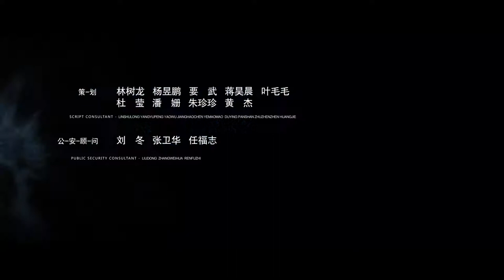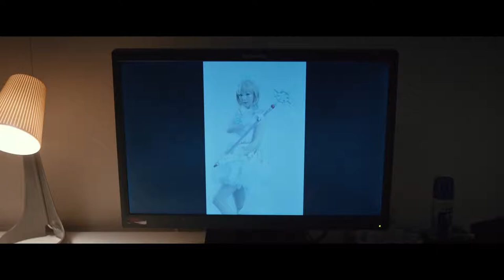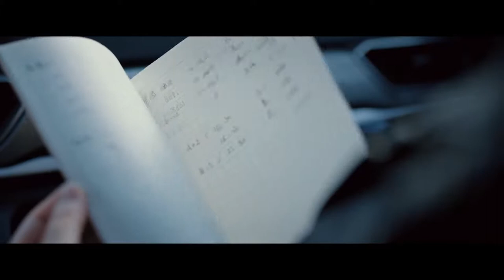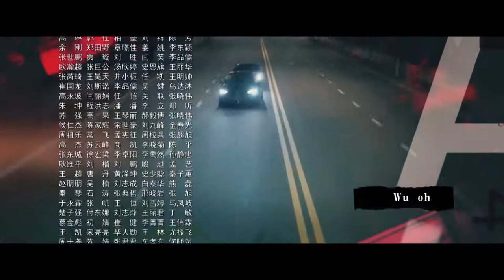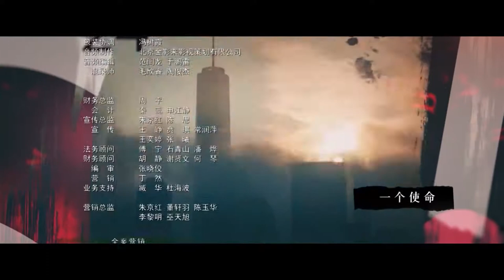【INDO SUB】Trisula 18（Chen Jianbin, Dong Yong, Hao Ping）| JiajiaTV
Trisula / Trident menceritakan tentang tiga polisi veteran yang pernah mendominasi kepolisian harus menemukan metode inovatif untuk menangani jenis kejahatan baru.

Dikenal dengan sebutan “Trisula”, Cui Tiejun (Chen Jianbin), Xu Guozhu (Dong Yong) dan Pan Honghai (Hao Ping) yang semuanya mundur ke garis pertahanan kedua tiba-tiba menemukan skema pencucian uang yang rumit. Mereka berhadapan dengan lawan dari 20 tahun yang lalu dan berbagai kekuatan berusaha untuk mengambil keuntungan.

Kejahatan telah menemukan cara baru untuk meretas untuk mendapatkan sejumlah besar uang.

Ketiga Trisula ini menggunakan senjata terbaik milik mereka yakni dengan cara lama dalam melakukan pencarian seperti pelatihan yang diajarkan di sekolah tua mereka untuk mengalahkan sindikat kejahatan ini.
Akankah ketiga polisi itu dapat menyelesaikan kasus tersebut? Bagaimana akhir cerita perjuangan mereka menumpas kejahatan?

Eps: 45